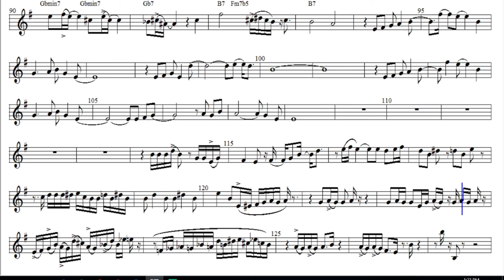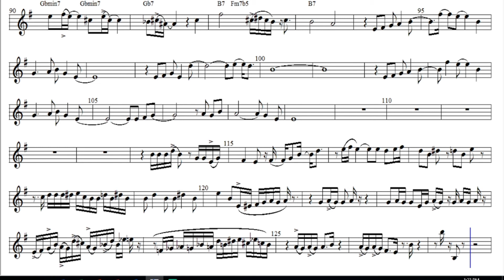Masquerade Play Along for trumpet,Tenor Sax,Clarinet-Backing Track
Masquerade  Play Along for trumpet,Tenor Sax,Clarinet-Backing Track,Videos with chords progression with a adlib written